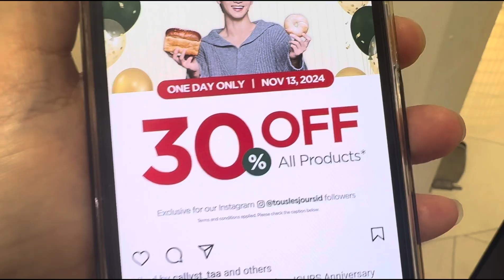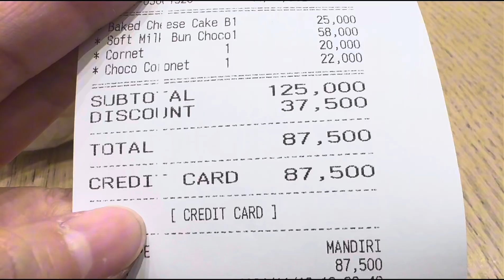TOUS LES JOURS 30% OFF ALL PRODUCT | ONLY TODAY